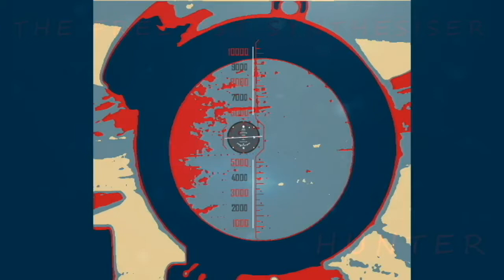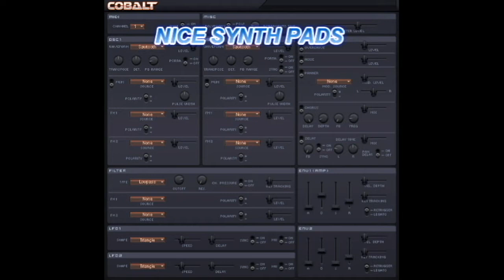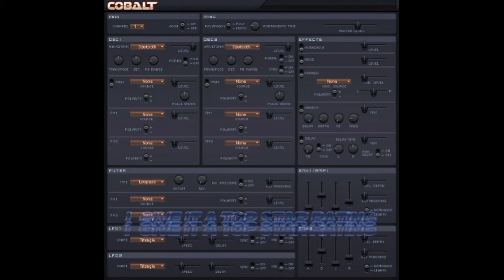FREE VST SYNTH COBALT SOUND DEMO A STAR OF A SYNTH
COBALT IS A GREAT ALL ROUNDER SYNTH .128 PRESETS TO GET STARTED . A NICE EASY G U I, EASY EDITING .A STAR RATING IN MY VIEW.  32BIT AND 64 BIT .